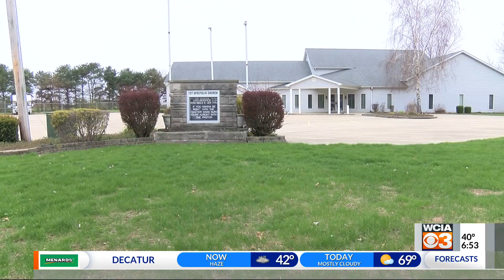Brunson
brunson home